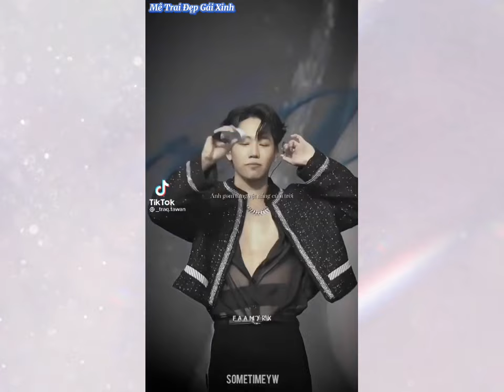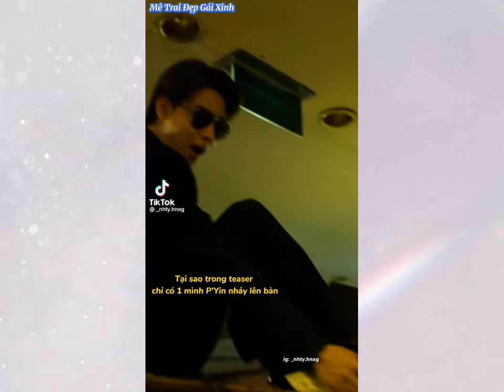[TikTok] YinWar #5 | Cặp đôi niên hạ